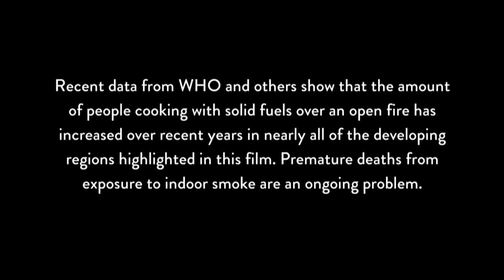24 Hours of Reality: Field Report - Cleaning up the Cookstove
Watch to see how a simple solution can improve life for the nearly 3 billion people who rely on wood- or coal-powered open cookstoves, and reduce carbon pollution along the way.